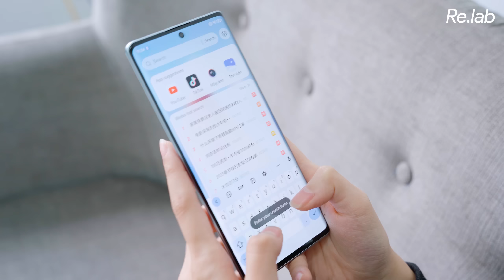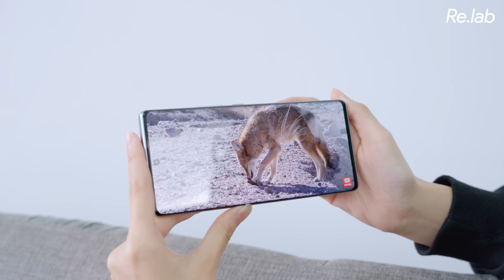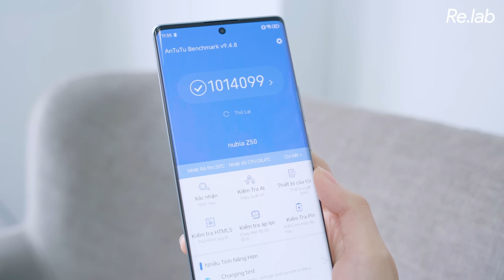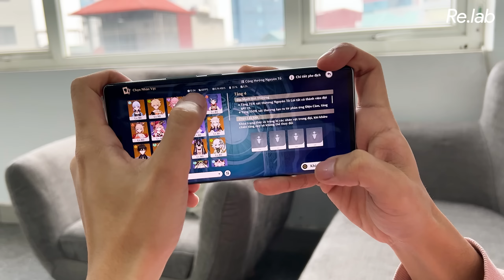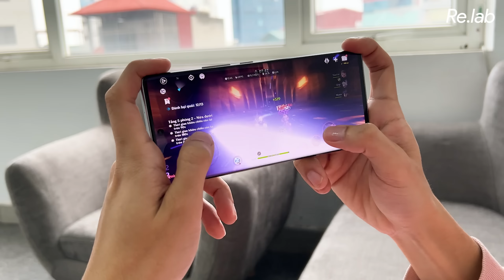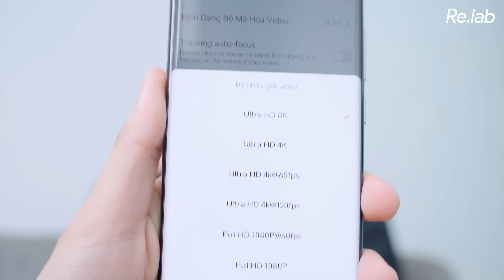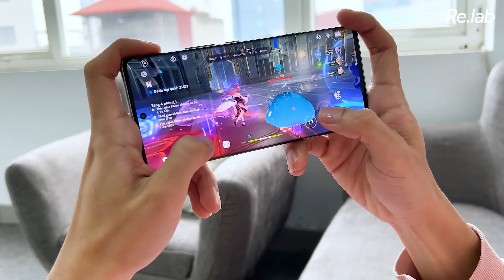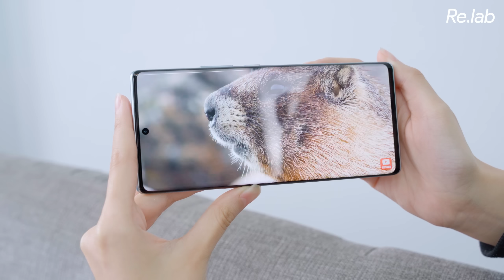ZTE Nubia Z50 review - Snapdragon 8 Gen 2 RẺ NHẤT, hơn 1 triệu Antutu, Genshin Impact MƯỚT LẠ KỲ?!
Cảm ơn MobileCity đã hỗ trợ chúng mình sản phẩm

Thực hiện
Quay phim: Nam Râu
Hậu kỳ: Linh Trần

Menu
00:00 Intro - ZTE Nubia Z50
00:36 Mức giá của Nubia Z50 - Cảm ơn MobileCity
01:08 Thiết kế bắ mắt, cao cấp
02:58 Màn hình 144Hz
03:57 Cấu hình - Chưa thực sự thể hiện tốt
07:00 Chất lượng camera không hề tốt
08:40 Những điểm còn khuyết thiếu
09:18 Tổng kết
10:32 Outro